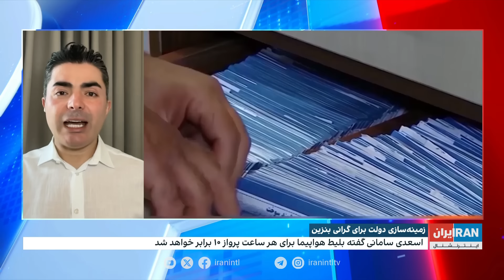زمینه‌سازی دولت برای گرانی بنزین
گفت‌وگو با رضا غیبی، روزنامه‌نگار اقتصادی